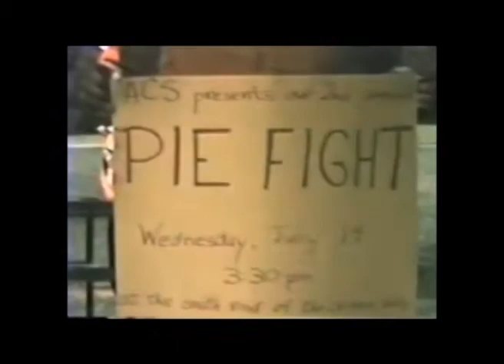King Radio - 1974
From the unreleased album Curse of the Bambino.
Composed by Padellaro / Trenholm
Frank Padellaro - Lead Vocal, Lead Guitar, Rhythm Guitar, Banjo, Swirls
Dave Trenholm - Orchestrations, Rhythm Guitar, Backing Vocal, Clarinet
Ken Maiuri - Electric Piano, Organ, Bells
Adam Greenberg - Bass
Michelle Aguilar - Drums
Additional performers:
The Hadley Pastoral Symphonette
Matthew Zapruder - Lead Guitar
John Lebhar - Slide Guitar